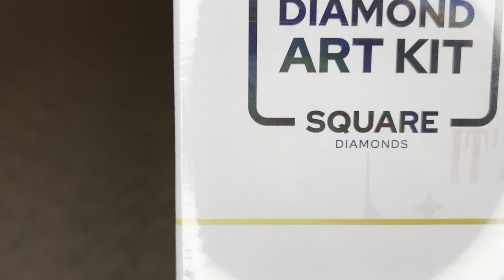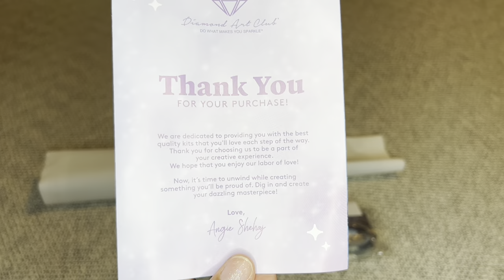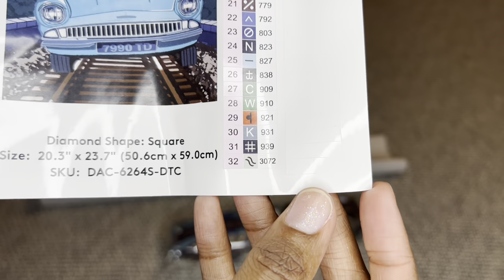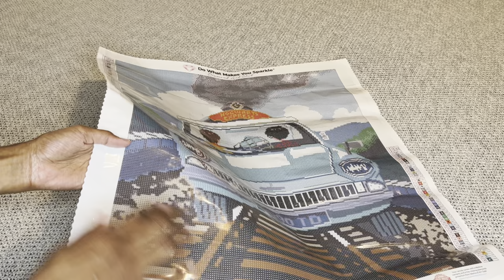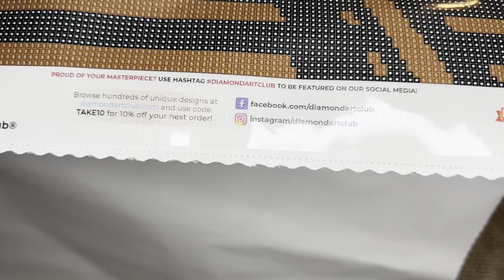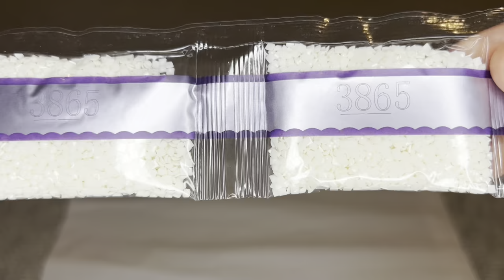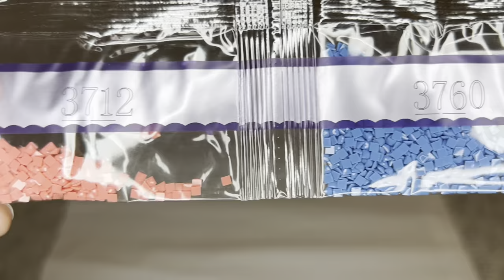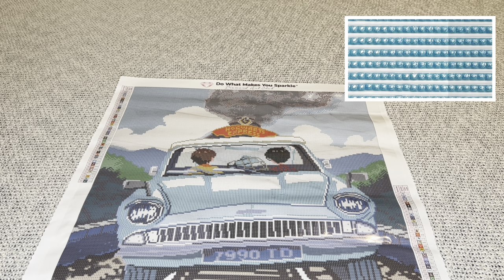SNEAK PEEK!! Flying Ford Anglia by Wizarding World and Diamond Art Club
By Warner Brothers and Wizarding World!

Time Zones:
Pacific: 9 AM
Mountain: 10 AM
Central: 11 AM
Eastern: 12 PM
Atlantic: 1 PM
Ottawa, Canada: 12 PM
Kingston, Australia: 4 AM
Wellington, New Zealand: 6 AM
England, UK: 5 PM
Madrid, Spain: 6 PM
Cairo, Egypt: 7 PM
Vienna, Austria: 6 PM
Seoul, South Korea: 2 AM
Beijing, China: 1 AM
Berlin, Germany: 6 PM
Paris, France: 6 PM
Brasilia, Brazil: 2 PM
New Delhi, India: 10:30 PM
Rome, Italy: 6 PM

The code: NURSERACHEL, saves you $10 off your FIRST purchase!! This does not apply to existing customers. There is no obligation to use the code though! I thank you in advance if you do choose to use it!

› channelWeb resultsNurse Rachel & Crafts - YouTube